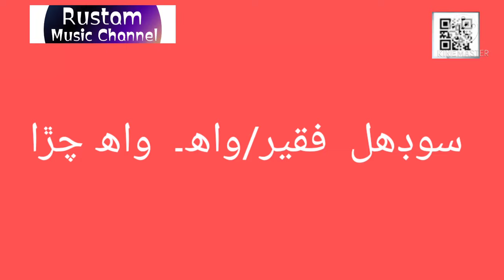sodhal faqeer/song wah wah chana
Hi Friend may name is Rustam Ali this is may youtube channel(Rustam Music Channel) will keep uploading all the singer's songs.